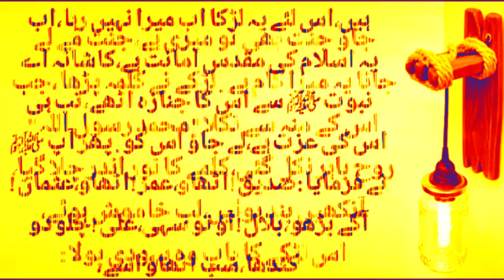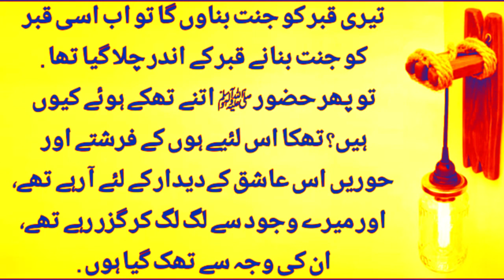Moral Stories In Urdu l Urdu Kahaniya l Sabaq Amoz Kahani l Urdu Moral Stories l short Stories